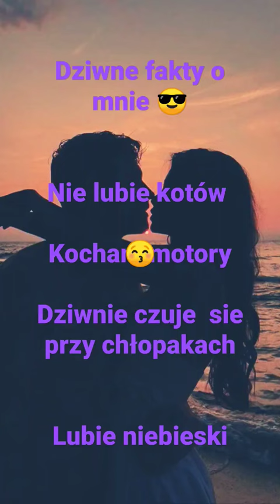24 marca 2023